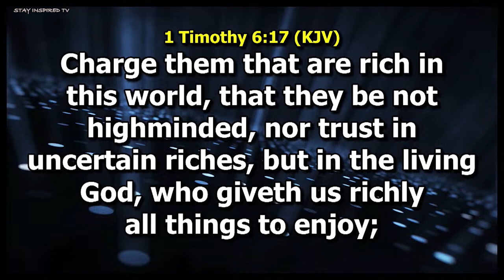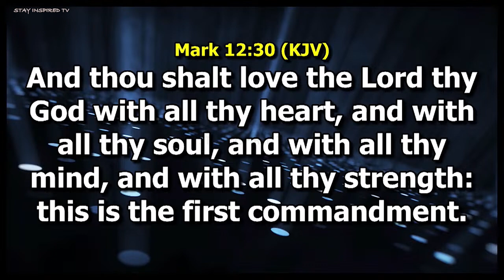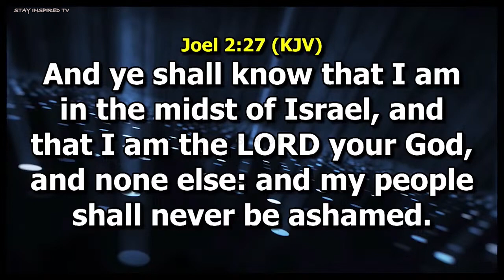KNOWING MONEY || UNDERSTANDING THE POWER OF MONEY || THE UNTOLD TRUTH ABOUT MONEY: DR. PAUL ENENCHE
Dr. Pastor Paul Enenche sheds light on the profound importance of money and elucidates why it transcends boundaries of spirituality, education, physical strength, beauty, and talent.

According to him, no individual can claim to be exempt from the need for money, regardless of their spiritual depth, level of education, physical prowess, attractiveness, or exceptional abilities.

►Video original and produced exclusively by Stay Inspired TV
►Footage licensed through Pixel